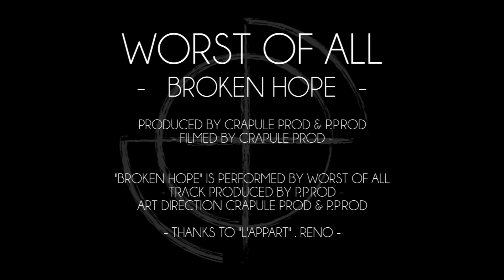WORST OF ALL - Broken Hope ( ft. DE LA HOZ )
Produced by CrapuleProd & P.Prod .
Filmed by CrapuleProd ,
" Broken Hope " is performed by Worst Of All & De La Hoz .
Track produced by P.Prod .
Art Direction CrapuleProd & P.Prod .
Thanks to "L'Appart" . Reno .